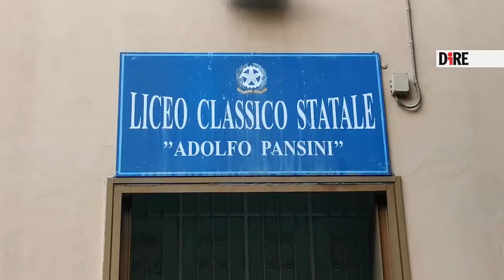Napoli - Scuola, preside Pansini: rientro sereno (24.09.20)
- Napoli - Scuola, preside Pansini: rientro sereno
Primo giorno di apertura per le scuole campane, prima campanella dopo piu' di 6 mesi di banchi vuoti e silenzio nelle aule. Al liceo classico Adolfo Pansini di Napoli, tre sedi dislocate tra il Vomero e Soccavo, l'esame del rientro comincia fuori dai portoni della sede centrale, in piazza Quattro Giornate. Alle 7:50 i ragazzi dell'ultimo anno sono gia' disposti in fila indiana sul marciapiede davanti all'ingresso, distanziati alla buona e mascherina sul viso. Vengono chiamati ad alta voce dal personale della scuola, uno alla volta, divisi per classe e in ordine alfabetico e viene loro misurata la temperatura con le pistole-termometro. Mentre sono in attesa uno di loro racconta alla Dire: "È un primo giorno di scuola particolare, siamo pronti ad ogni tipo di misura e siamo felici di poter tornare a scuola in presenza: certamente meglio della didattica a distanza. Negli ultimi giorni sono state stabilite le ultime cose e siamo pronti ad applicare tutte le misure di precauzione che ci sono state dettate dalla scuola tramite mail: mascherina prima di entrare, distanziamento, saremo scaglionati in due meta' ed entreremo a giorni alterni". Alle 8:10 tocca agli altri alunni per cui oggi e' previsto il rientro, quelli delle quarte ginnasio (le restanti classi entreranno tra venerdi' e sabato). Molti dei piu' piccoli sono accompagnati dai genitori che fotografano da lontano i figli in attesa dell'ingresso. "La scuola ha gestito bene il rientro pubblicando tutto sul sito - ci dice una madre -, ci ha informato degli orari, delle norme anti-covid, di sicurezza, i distanziamenti, i doppi turni. Al momento siamo stati avvertiti di tutto". Un'altra madre ci parla serena: "Oggi e' il primo giorno e non sappiamo ancora nel dettaglio quello che succedera' nelle settimane a seguire. Ci hanno detto solo l'essenziale - continua -, in modo sintetico, senza fare polemiche e senza lamentarci di niente, questo e' il motto della preside". Una preside al primo anno da dirigente del Pansini, Daniela Paparella, che descrive alla Dire le modalita' del rientro: "Eravamo tutti preoccupati, ma siamo pienamente soddisfatti. Abbiamo raccolto i frutti di una preparazione intensa. Sono giorni e forse anche mesi che ci stiamo preparando per la riapertura". Quella del Pansini e' una realta' particolare, racconta, perche' "abbiamo due situazioni diverse, una in centrale e una in succursale. Nel primo plesso abbiamo piu' alunni e la maggior parte dei ragazzi verra' divisa in gruppi classe: a turno il gruppo classe che e' in aula con i docenti lavorera' con i compagni che sono a casa e la didattica a distanza funzionera' in sincrono con quella in presenza. In succursale - prosegue - ci sono spazi maggiori: abbiamo avuto la possibilita' di distanziare i banchi secondo quelle che erano le prescrizioni e le norme e la maggior parte dei ragazzi riesce a stare comunque in presenza". Ministero e Regione hanno in parte contribuito al buon andamento del primo giorno di scuola: "Abbiamo avuto sanificanti e mascherine dalla Regione, aspettiamo il resto del materiale. Per quanto riguarda la distribuzione del ministero solo una volta siamo riusciti ad avere delle mascherine, ma da Roma - continua Paparella - sono arrivati i fondi Covid richiesti, che ci permettono di stare in serenita': per il personale, docente e non docente, in vista di possibili sostituzioni o integrazioni". In quanto ai celebri banchi singoli con le rotelle la preside ci dice: "Probabilmente non sono stati richiesti dal dirigente che mi ha preceduto, anche se in realta' abbiamo avuto problemi a disfarci dei banchi che al momento sono in piu' in virtu' della contingentazione". (24.09.20) DIRE